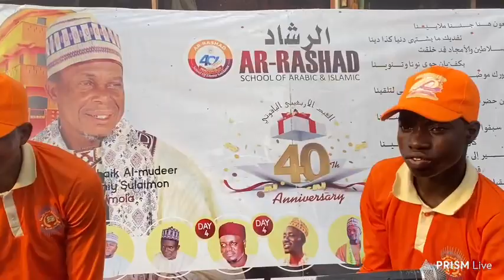TASOWUF YESTERDAY- AgnaNas Alfa Nla